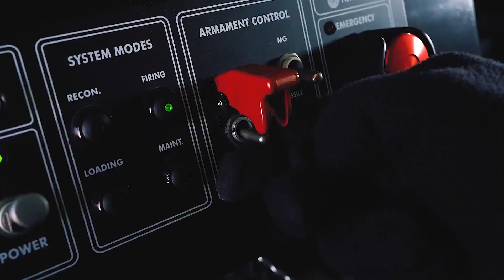Tập đoàn Công nghiệp Quốc phòng Rocketsan Giới thiệu một số khí tài kỹ thuật quân sự tiêu biểu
Tập đoàn Công nghiệp Quốc phòng Rocketsan Giới thiệu một số khí tài kỹ thuật quân sự tiêu biểu. Đây là các loại vũ khí thiết bị kỹ thuật quân sự do Rocketsan tự nghiên cứu, chế tạo trong nước.

Source image in video: Rocketsan